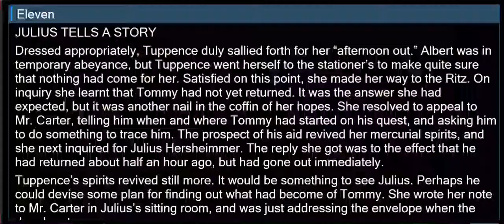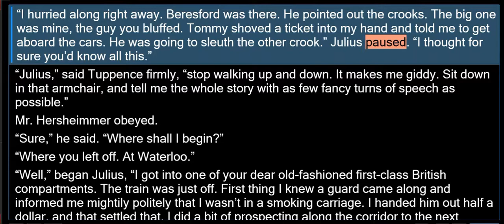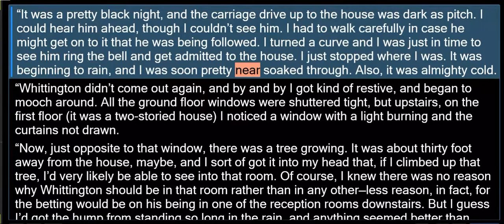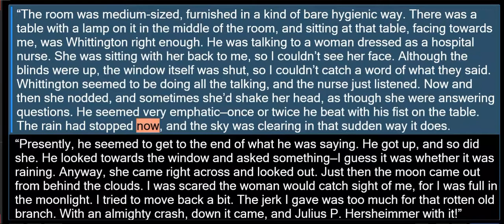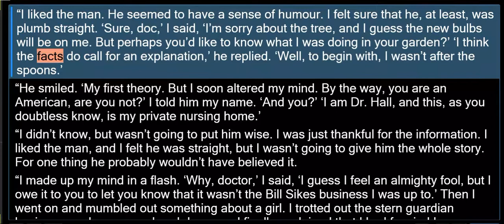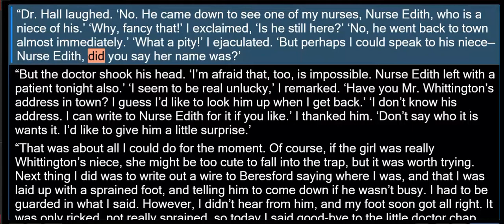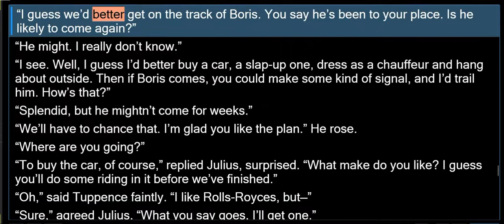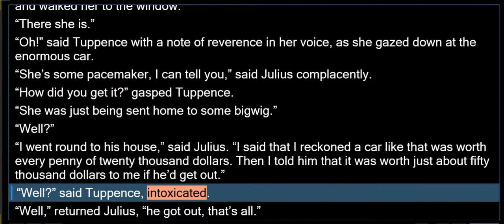AC11. ELEVEN - TOMMY & TUPPENCE - JULIUS TELLS A STORY